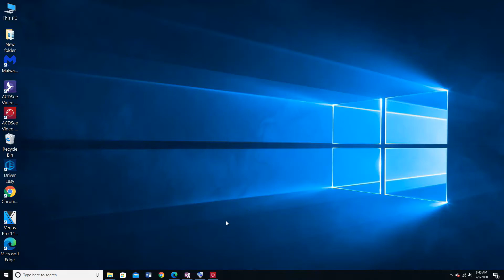How to reset Microsoft edge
Microsoft edge